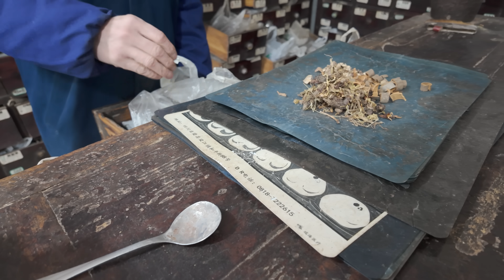Forgotten village market | Traditional Chinese village life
Selling ducks at the village market, traditional daily routine in a remote Chinese village

Subtitles are available in all languages. 💡 YOU CAN ACTIVATE SUBTITLES by clicking on the [cc] text on the top right and the three dots on the top right of the video and clicking TRANSLATION.

Thank you for supporting China Country Life so I can continue to provide you with free content each week!